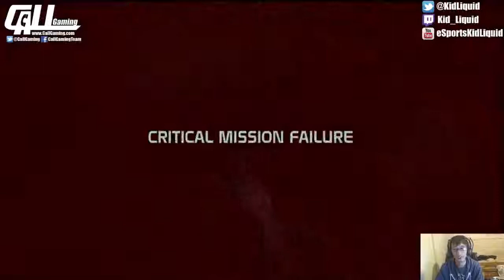Mass Effect Trilogy: Final Playthrough Part 3 (Dr.T'Soni I Presume?)